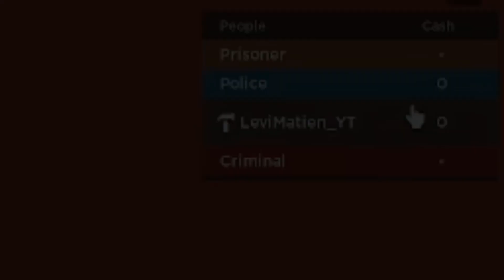Escape Out Of Prison Update Trailer!! (Coming Soon!!)